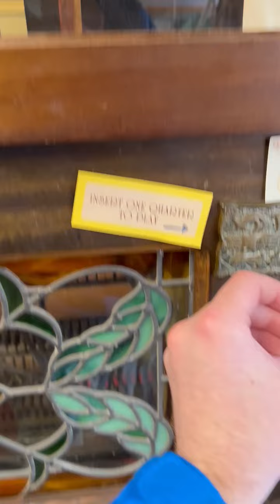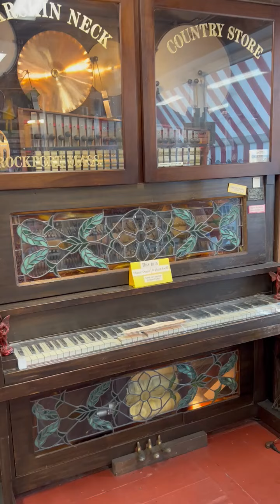Bearskin Neck Country Store Ragtime Orchestrion - Barbara Polka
This large orchestrion was originally built in 1906 by the Autopiano company of New York as a standard player piano. It was built up into an orchestrion some time in the 1980s by Ragtime Automated Music. It is located in the Bearskin Neck Country Store in Rockport, Massachusetts.

The last time I recorded this instrument was in 2021, and it appears to have developed some significant air leaks since then. The store owners had attempted to fix some of the leaks using duct tape.